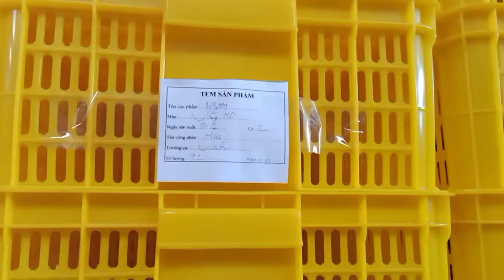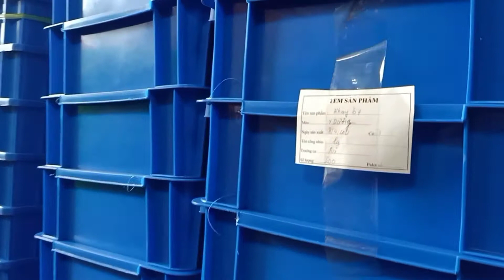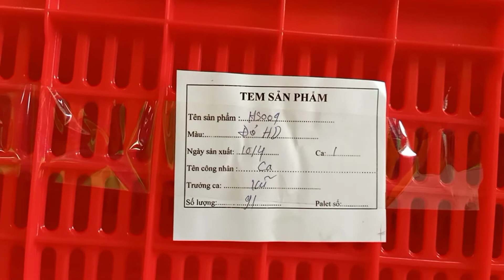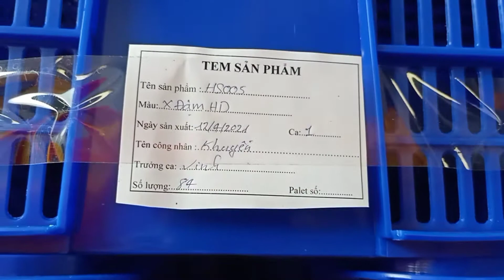Kho nhựa công nghiệp thành phẩm Hoà An Plastic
- Thùng nhựa đặc
- Thùng nhựa rỗng
- Khay linh kiện
- Vỏ thùng sơn
- Tấm nhựa lót sàn
+ Đ/c: Số 23 Lê Văn Lương, P. Nhân Chính, Q. Thanh Xuân, TP. Hà Nội